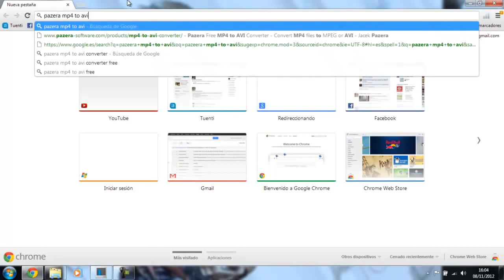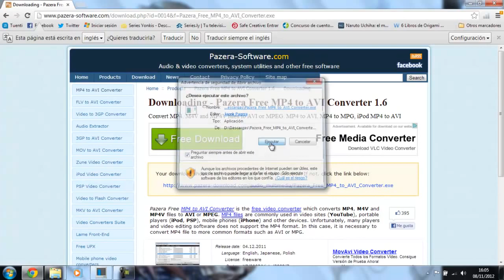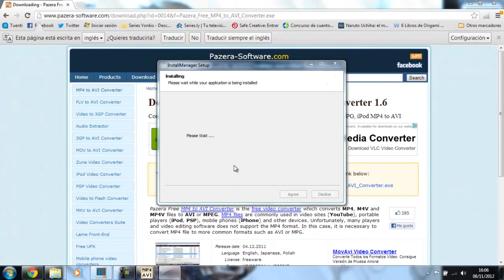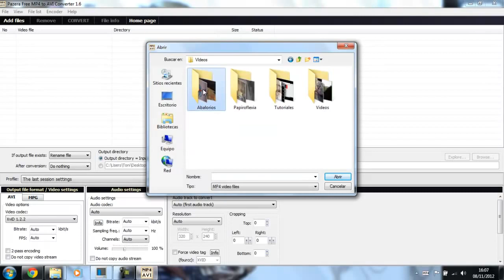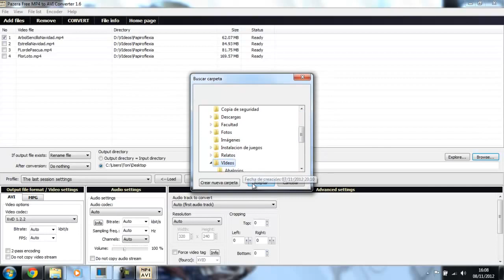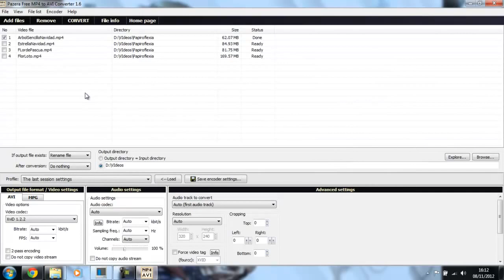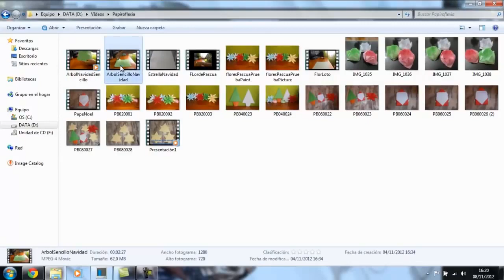Cómo pasar vídeo MP4 a AVI con PAZERA | 100% GRATIS✅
Te enseño paso a paso a cambiar el formato de un video con un programa gratis✅.